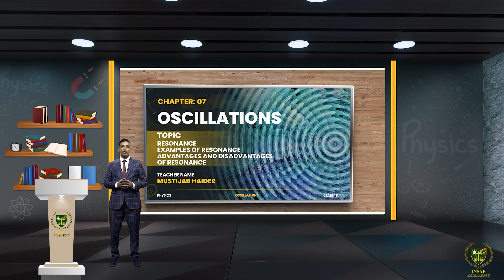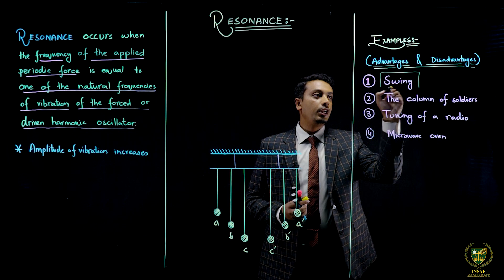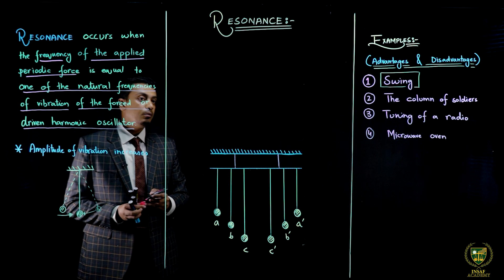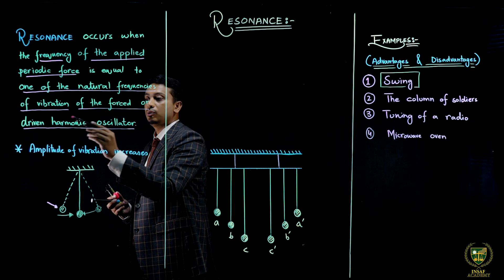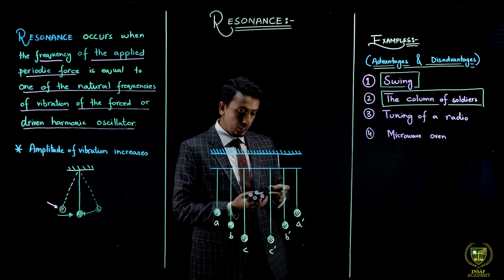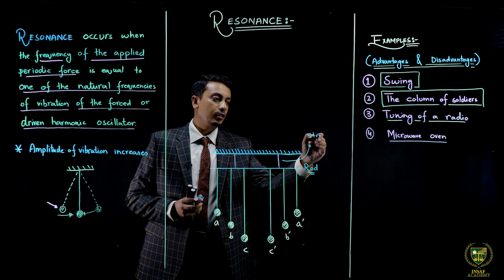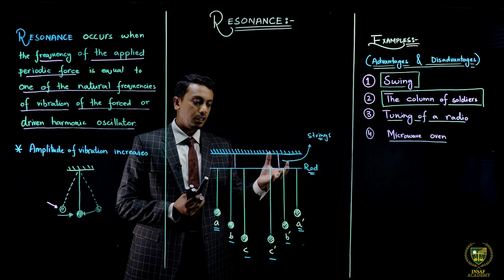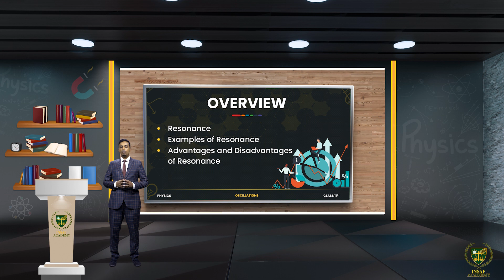11th Physics CH 7 LEC 7 . 13 ||Resonance